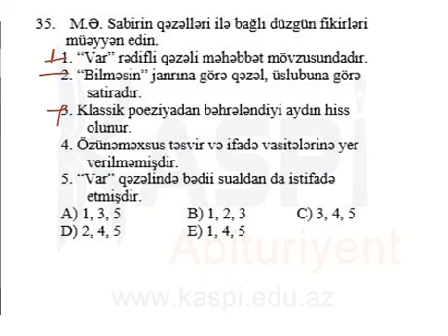Ədəbiyyat 11-ci sinif - 35a